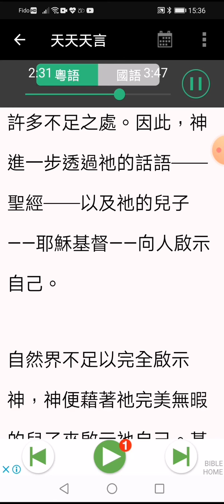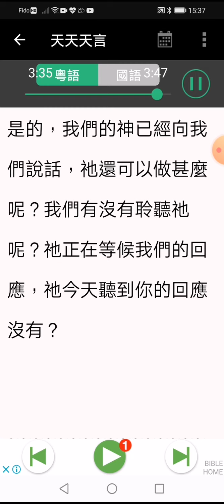2021年7月19日 神已經說話，你們是否在鸐？